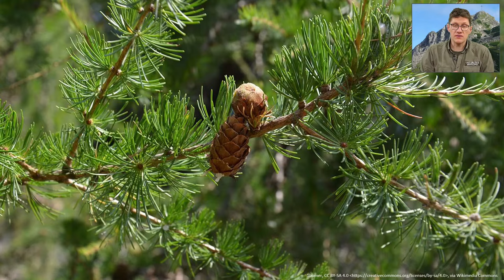Przyrodnicze symbole Polski / Bartosz Popczyński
Niepodległościowy wykład Bartosza Popczyńskiego w ramach cyklu spotkaniazprzyroda [16 listopada 2023 r.]

Zapraszamy na niezwykły wykład Bartosza Popczyńskiego, leśnika z wykształcenia i pasji, który jako pasjonat przyrody i historii poprowadzi fascynującą prezentację podczas spotkania zorganizowanego z okazji 105. rocznicy odzyskania przez Polskę niepodległości. Wydarzenie jest częścią cyklu spotkaniazprzyroda.

W trakcie tego wyjątkowego spotkania, Popczyński zabierze nas w podróż przez bogactwo przyrody Polski, ukazując charakterystyczne elementy, które stanowią narodowe skarby. Będziemy mieli okazję odkryć tajemnice bociana, żubra, Tatr i morza, które są nieodłącznymi symbolami naszego kraju.

Wykład Bartosza Popczyńskiego to nie tylko lekcja przyrody, ale także podróż w czasie i przestrzeni, prowadzona przez osobę zafascynowaną różnorodnością środowiska naturalnego Polski.
Dołącz do naszej społeczności, aby zgłębić tajemnice polskiej przyrody i uczcić ważne wydarzenie historyczne. Niech ten wyjątkowy wykład zainspiruje nas do szacunku i ochrony naszych naturalnych skarbów, które stanowią dumę Polski. Serdecznie zapraszamy do udziału!

Bartosz Popczyński - leśnik z wykształcenia i pasji, edukator w Centrum Edukacji Przyrodniczo-Leśnej w Lasy Miejskie - Warszawa, pasjonat kolarstwa, pszczół, ptaków i historii.

Jeśli chcesz wspierać Wszechnicę w dalszym tworzeniu treści, organizowaniu kolejnych rozmówWszechnicy, możesz

1. Zostać Patronem Wszechnicy FWW w serwisie

2. Możesz wspierać nas, robiąc zakupy za pomocą serwisu Fanimani.pl